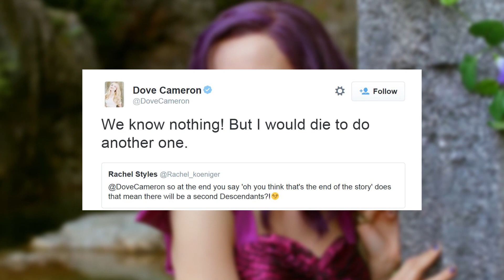Disney's Descendants Beats Teen Beach 2 - Sequel Coming?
The Descendants premiered to huge numbers on the Disney Channel over the weekend, and now everyone’s talking sequel!
Disney’s latest TV movie musical scored 6.6 million viewers on Friday night, making it the most-watched cable movie of 2015! Plus, since the movie was such a success, there’s already talk of a Descendants 2!
On Friday night, Disney premiered the fantasy musical The Descendants, and the ratings were incredible.
Typically, whenever a movie does very well on the Disney Channel, they‘ll make a sequel, like Teen Beach Movie. So, now that The Descendants premiered to incredible ratings, everyone’s talking movie No. 2.
The Descendants premiered to 6.6 million viewers, which is a larger audience than Teen Beach 2! So, there HAS to be a second movie in the works, right?!
Well, there’s no official word from Disney about a sequel, but it sounds like the cast would love to make another one. Dove Cameron, who stars as Mal, the daughter of Maleficent, in the movie, talked about a sequel on Twitter.
One fan tweeted Dove asking about a second movie and she responded QUOTE We know nothing! But I would die to do another one.
So, it sounds like they don’t know about a sequel just yet. But, we’ll keep you posted and let you know if we hear anything!
What did you think about The Descendants? Do you want Disney to make a sequel?